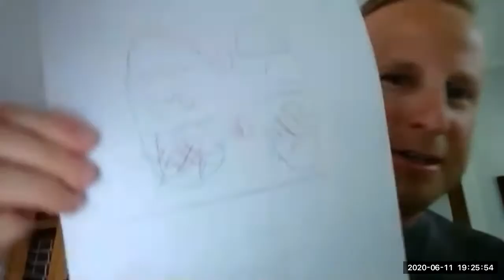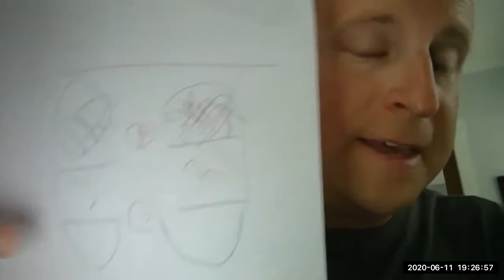Airway Management During the Covid-19 Era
June 11 Airway Management During the Covid-19 Era

 David Vitberg, MD
Sean Berenholtz, MD MHS
Jeff Sagel, MD

Dr. Vitberg will offer a brief overview of airway management pearls during the Covid-19 Era. Providers are strongly encouraged to view a 20 min video prior to attending the zoom training. The video covers several important pearls for airway management. Dr. Vitberg will be joined by Dr. Sean Berenholtz and Dr. Jeff Sagel and we plan to spend the majority of our time answering questions and fostering a dialogue to address provider concerns and optimize airway management during the Covid-19 era. MIEMSS ID: 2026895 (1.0 hours BLS Medical, 1.0 hours BLS trauma, 2.0 hours ALS NCCP local/state)

David Vitberg, MD
Director, GBMC Critical Care Medicine
Deputy Medical Director, Baltimore County Fire Dept
R Adams Cowley Shock Trauma Center Go Team

Dr. David Vitberg completed his combined Emergency Medicine and Internal Medicine Residency at the University of Maryland Medical System. Post-residency, Dr. Vitberg completed a fellowship in Critical Care Medicine at the National Institutes of Health in Bethesda, Maryland.  Dr. Vitberg is triple board certified in Critical Care Medicine, Emergency Medicine, and Emergency Medical Services.  A member of the National Association of EMS Physicians (NAEMSP), Vitberg was a Lead Editor for the 11th Edition of the 'Orange Book', Emergency Care and Transportation of the Sick and Injured. Dr. Vitberg regularly responds to emergency calls with the Baltimore County Fire Department and Shock Trauma Go Team providing field medical direction, education, and support of day to day EMS operations.

Sean M. Berenholtz, MD, MHS, FCCM

Professor, Anesthesiology/CCM, Surgery, and Health Policy and Management
Johns Hopkins Schools of Medicine and Bloomberg School of Public Health
Pikesville Volunteer Fire Company
Assoc Medical Director, Balt Co Fire Depart (Car 609)
Assoc Medical Director, Balt Co Vol Fireman Assoc

Dr. Berenholtz has authored more than 150 articles and chapters in the fields of patient safety, ICU care, quality health care and evidence-based medicine. He has served as principal investigator or co-investigator on more than a dozen grants or contracts to develop, implement and evaluate state, national, and international patient safety improvement efforts. He has served on several AHRQ, CMS, and World Health Organization technical expert panels and presidential advisory panels related to improving patient safety and quality of care.

Jeff Sagel, MD
Chief of Anesthesia & Peri-Operative Medical Director, Sinai Hospital of Baltimore
Medical Director, United States Park Police Aviation Unit
Assistant Professor of Anesthesiology, Uniformed Services University of the Health Sciences
Medical Director, Baltimore County Volunteer Firefighter's Association
Associate Medical Director, Baltimore County Fire Department, Car 606

Dr. Sagel is board certified in Anesthesiology and Emergency Medical Services. He has over 35 years of experience in the fire service and pre-hospital care. He is an active volunteer at Baltimore County Stations 32 & 46. He also participated in rewriting the MIEMSS protocol revisions on airway management that will be coming out this August 1, 2020.